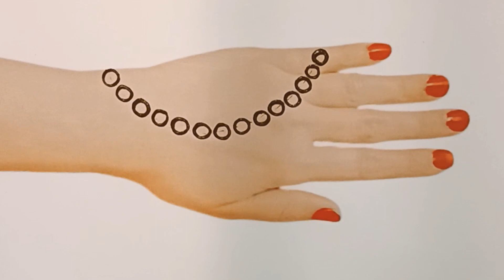Backhand Mehndi ka Design/ Simple Mehndi ka Design/ मेहंदी डिजाइन / mehndi ka Design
Back Side Dotted Mehndi Design/ Simple New Mehndi Design/ मेहंदी डिजाइन / mehndi ka Design
Easy mehndi design trick for beginners simple mehndi design
Hello everyone today I am showing you simple mehndi design for back hand. this simple beautiful mehndi henna design is very easy to apply and looks even more beautiful after color comes.
Mehndi design easy back hand
Mehndi design for bigners easy
Mehndi design easy back
Back Side Dotted Mehndi Design
Simple New Mehndi Design
 मेहंदी डिजाइन